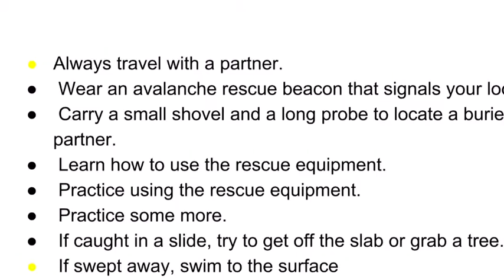Tay, John, and Anthony Dink news